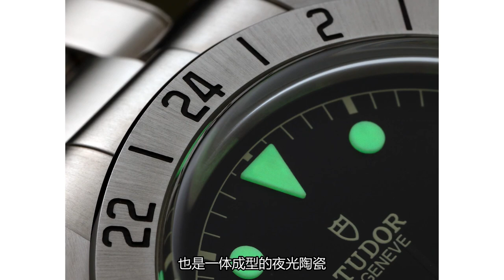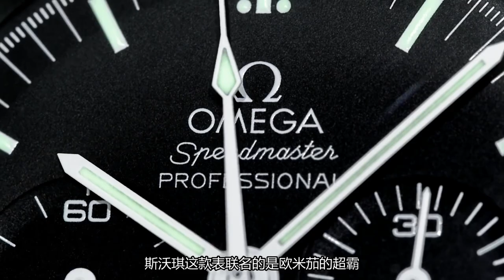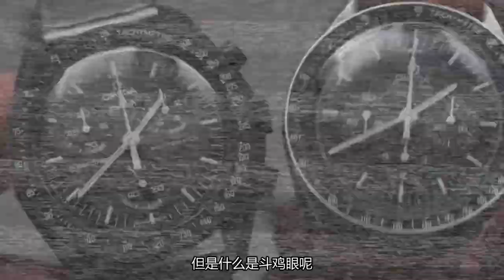欧米茄斯沃琪联名款是陶瓷还是塑料？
欧米茄 斯沃琪 联名款是 陶瓷 还是#塑料 ？